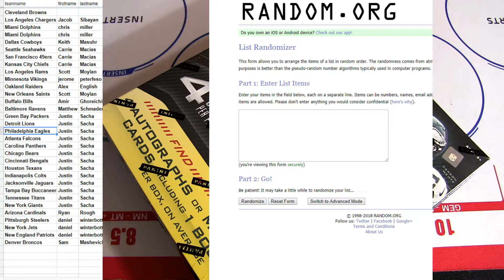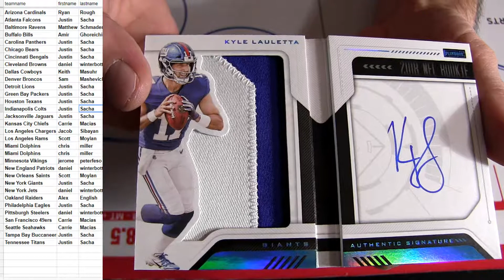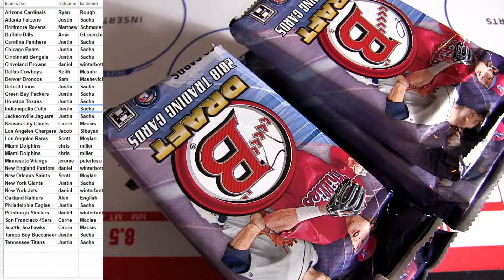18 Playbook FB #7